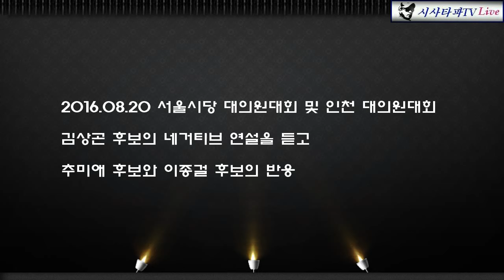김상곤 당대표 후보의 네거티브에 대응하는 추미애 이종걸 후보의 반응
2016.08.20 서울시당 대의원대회 및 인천시당 대의원 대회에서 김상곤 후보의 추미애 의원을 향한 호가,호문 발언 이종걸 후보를 향한 문재인 바지춤 잡고 물귀신이 되려 하는가... 네거티브 연설에 대응하는 추미애 이종걸 후보의 반응